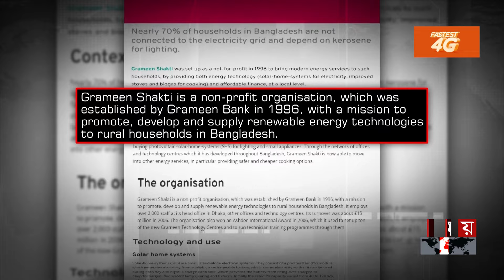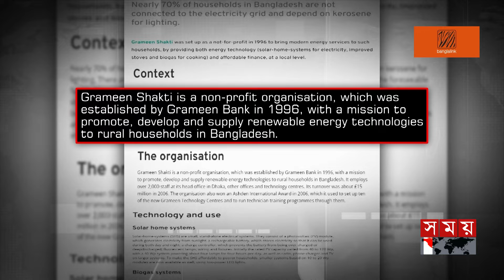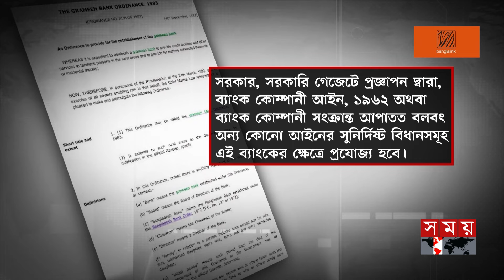গ্রামীণ টেলিকম ভবনের আটটি প্রতিষ্ঠান দখল করল গ্রামীণ ব্যাংক | Grameen Telecom | Grameen Bank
Somoy TV: t.ly/Se1z
Somoy TV Bulletin: t.ly/iqIq
Somoy Entertainment: t.ly/3dWC
Somoy Sports: t.ly/iASp
SOMOY TV ISLAMIC: t.ly/zU6a

Somoynews.tv: t.ly/Y7ab
খেলার সময়: t.ly/xJ5H
সময়ের গল্প: t.ly/EW3M
এ সময়ের বাণিজ্য : t.ly/m3ir

Groups:
Somoy TV (Official)✅: t.ly/ajiO
Somoy Entertainment✅: t.ly/8CLh
Somoy Business✅: t.ly/4xaJ